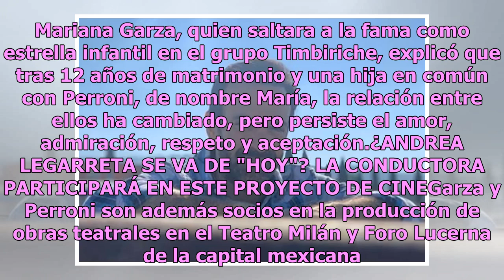"Me he enamorado de un hombre", así confirmó Pablo Perroni su bisexualidad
El actor mexicano Pablo Perroni confirmó los rumores de su bisexualidad durante una conferencia de prensa para aclarar las versiones sobre supuestas infidelidades con hombres a su esposa, la actriz y cantante Mariana Garza. De acuerdo a Infobae, Pablo Perroni solicitó la presencia de la prensa para ...